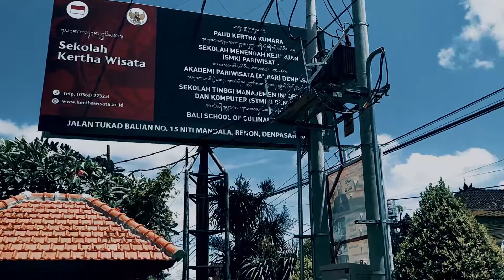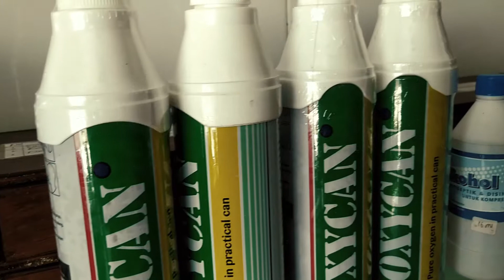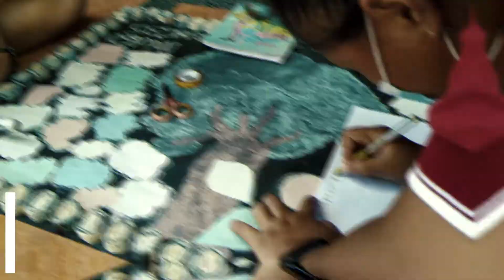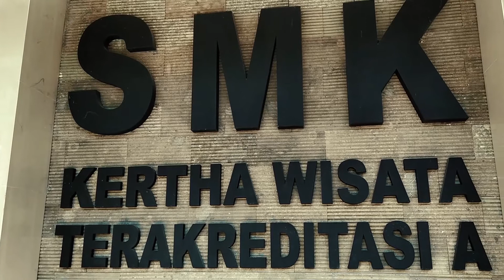VIDEO KEGIATAN KSPAN SMK KERTHA WISATA DENPASAR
BANGGA MENJADI KELUARGA SMK KERTHA WISATA DENPASAR